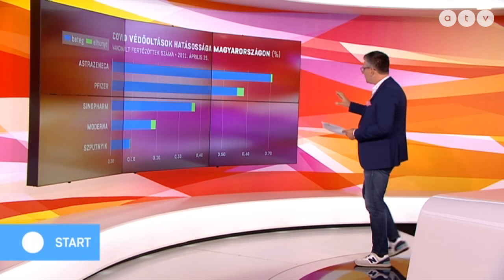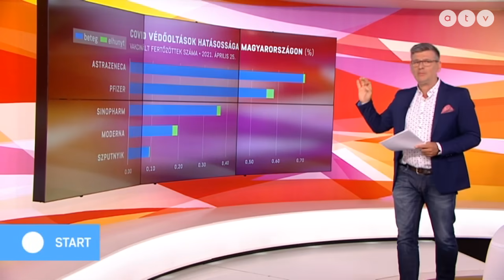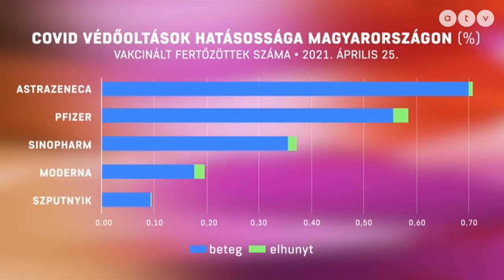Immunológus: azt hisszük, hogy védve vagyunk, de jönnek a mutációk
Lisziewicz Julianna a az ATV Startban az oltások fontossága mellett a maszkra is felhívta a figyelmet.